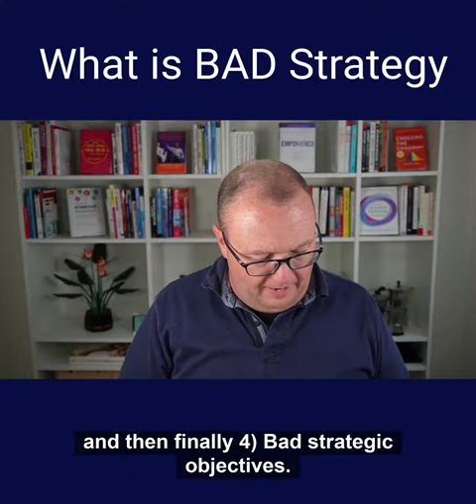4 Hallmarks of BAD Strategy (Avoid these at all cost!)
In his excellent book Good Strategy Bad Strategy, Richard Rumelt outlines the 4 common sources of Bad Strategy

And these are:
1) Fluff
2) Failure to face the problem
3) Mistaking Goals for Strategy
4) Wrong Strategic Objectives
a) wanting to do everything
b) blue sky thinking

I go through these 4 elements in this short clip
I strongly recommend you get the book

My main focus is executive teams at high-growth startups.

ABOUT ME

My experience has taught me that success comes from leadership, and leadership is not magic – it’s a process.
I teach methods that empower people anywhere in the organization to lead, innovate, execute and scale – and deliver results!

- Two decades leading product, business and technical teams
- Over a decade in senior and management roles at Amazon and Google
- Startup founder and C-level executive in an AIM-listed startup
- Coached more than 50 startup founders and executives

Clients include
- Established companies such as Vodafone, IKEA, Nestle, Luxair, Software AG.
- High-growth startups such as ManyPets (Bought By Many), Speechmatics, Bitmovin and more.